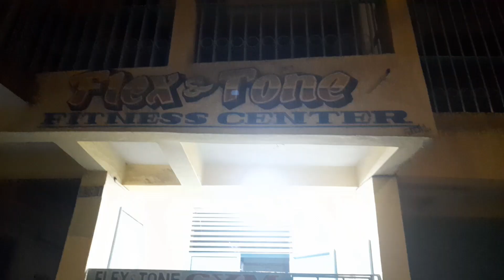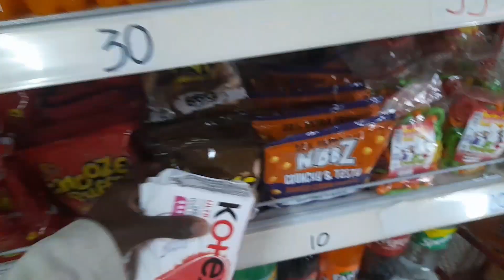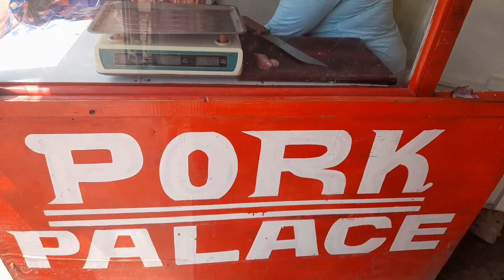weeklyvlog: Gym vlog🏋🏽‍♀️Clean with me☆School☆Sleepover at my nephew's Home🫶🏾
☆Socials☆